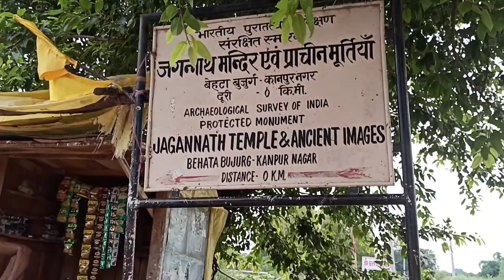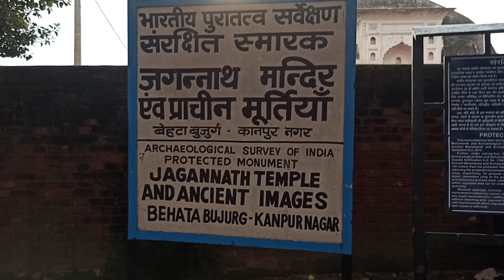Jagannath mandir, ghatampur, kanpur, Jagannath mansoon mandir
Dosto ye bahut hi purana mandir hai yha ke guide batate hai ki ye mandir barish hone ke kuchh din phle se hi sanket de deta hai ki barish kb hogi.
Thankyou